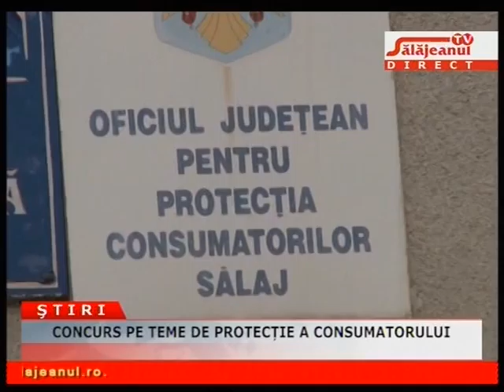CONCURS PE TEME DE PROTECTIE A CONSUMATORULUI